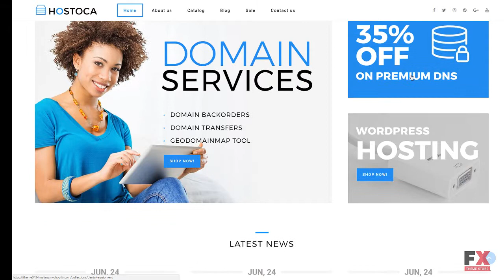Hosting Responsive Shopify Theme TMT | Free Template Hideki Gil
- Animation: HTML plus JS

 - Bootstrap Version: 3.0

 - Features: Admin Panel, Bootstrap, On-line chat, Responsive, Sections

 - Functionality: Blog, Online Store/Shop

 - Width: 1920px